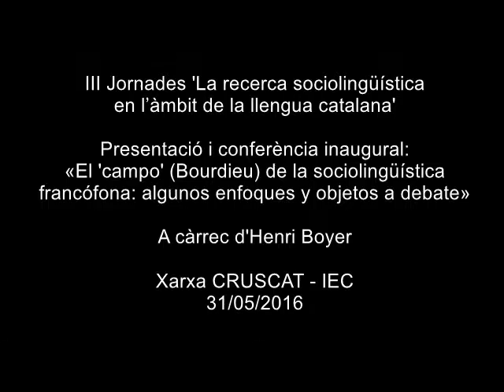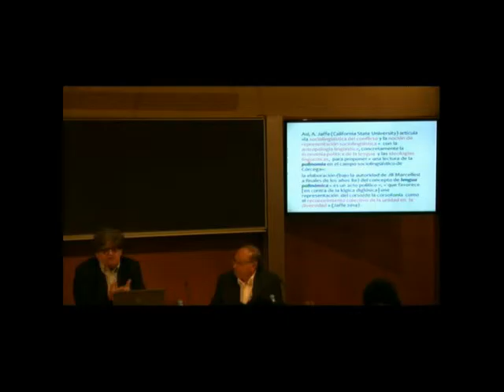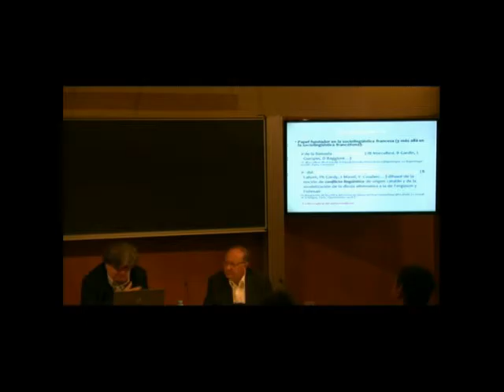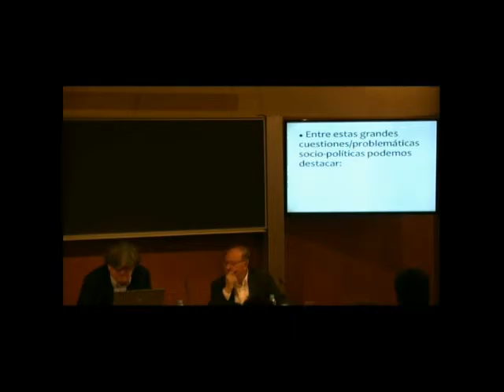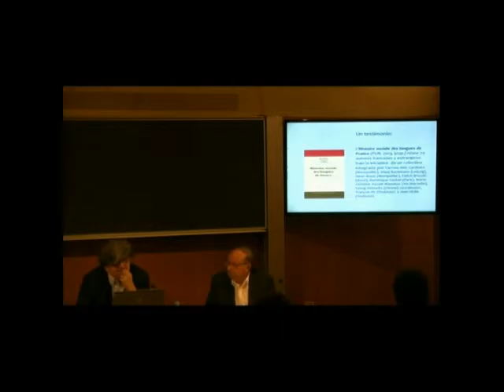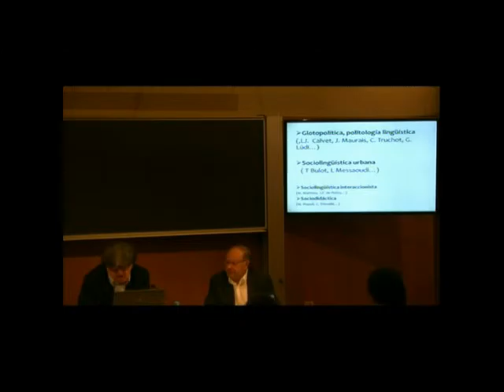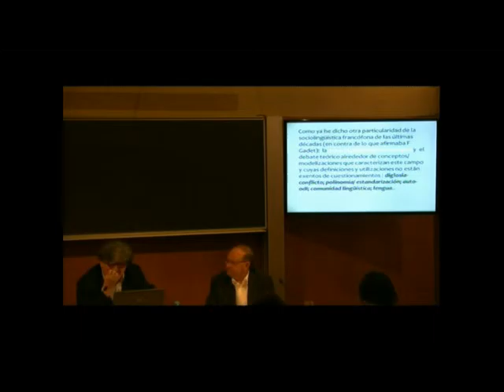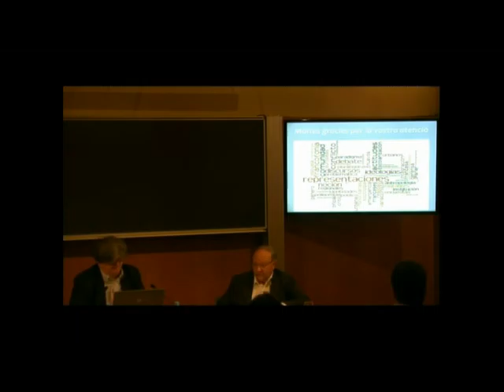Conferència: «El 'campo' (Bourdieu) de la sociolingüística francófona: (...)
(...) algunos enfoques y objetos a debate»
A càrrec d'Henri Boyer. La conferència va inaugurar les III Jornades 'La recerca sociolingüística en l’àmbit de la llengua catalana', que es van celebrar el 31 de maig i l'1 de juny de 2016 a l'Institut d'Estudis Catalans (IEC). El vídeo inclou la presentació de les Jornades, que va ser a càrrec de Joandomènec Ros, president de l'IEC; Miquel Àngel Pradilla, director de la Xarxa CRUSCAT – IEC; Marta Xirinachs, subdirectora general de Política Lingüística de la Generalitat de Catalunya; Rubén Trenzano, director general de Política Lingüística i Gestió del Multilingüisme de la Generalitat Valenciana; Marta Fuxà, directora general de Política Lingüística del Govern de les Illes Balears; i José Ignacio López Susín, director general de Política Lingüística  del Govern d’Aragó.